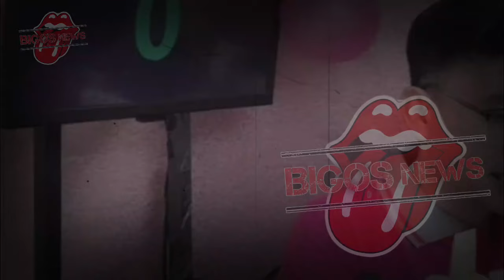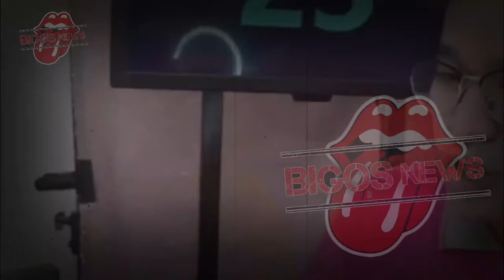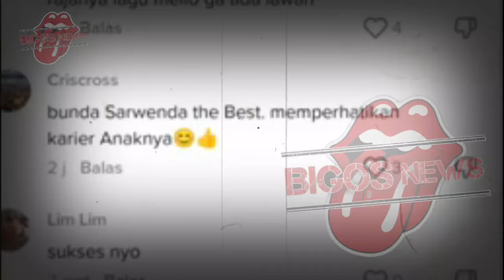MOMEN TAK BIASA YANG MENGEJUTKAN, SARWENDAH DAN ONYO HUBUNGAN YANG MENGUNDANG TANDA TANYA